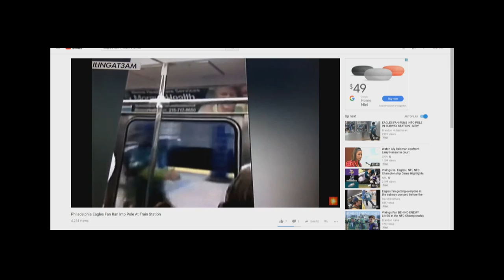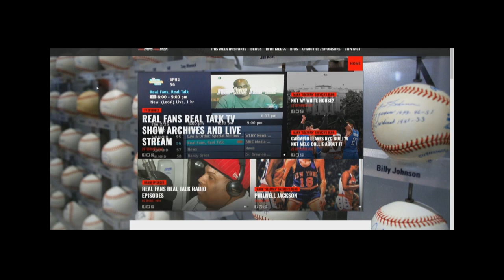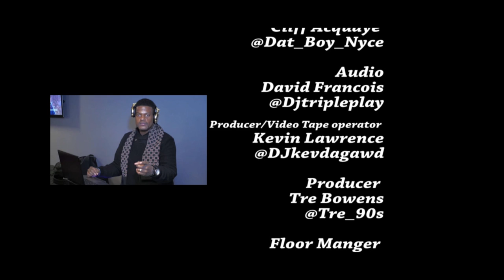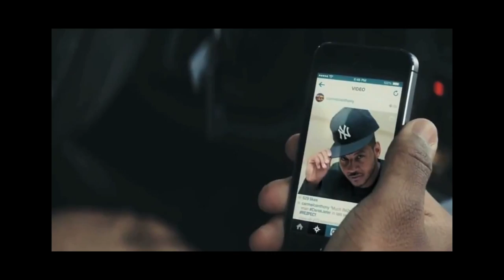Real Fans Real Talk w The Ladies of War (Women Articulating Realness)